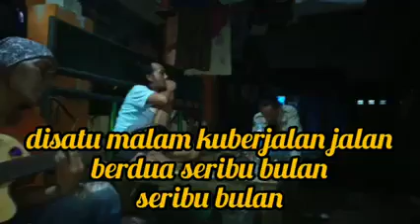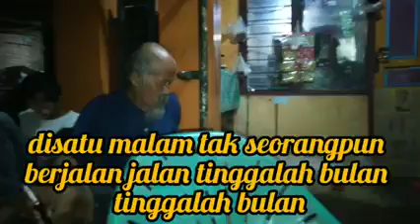seribu bulan(adhie_koessoet)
belajar